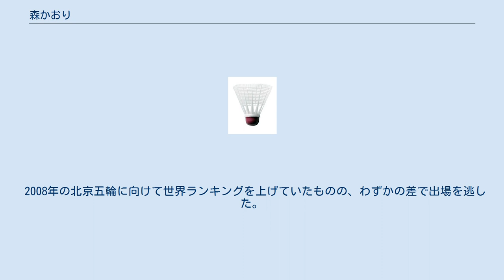森かおり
森 かおり（もり かおり、1979年8月23日 - ）は、元三洋電機バドミントン部所属の女子選手（既に現役引退）。
身長157cm。
血液型はA型。
右利き。
福岡県北九州市立城南中学校卒業-九州国際大学付属高等学校女子部卒業-三洋電機。
 母親がバドミントンをやっていたので連れて行ってもらい、8歳からバドミントンを始める。
当時は双子の妹と競っていた。
 小学校時代はバドミントンジュニアの「京都クラブ」・「どんぐりクラブ」・「城野クラブ」チームに所属。
 中学生時代には全国中学生選手権シングルスで優勝。
 高校時代にはインターハイで優勝。
「私の夢はオリンピックに出場し、メダルを獲得すること」と語っていた。
 三洋電機に入社当初はダブルス・シングルスともに活躍。
ダブルスでは会社の先輩である鬼池めぐみ選手と組んでいた。
 2001年には日本人として14年ぶりにヨネックスオープンジャパンで第3位に入賞した。
また、全日本総合でも優勝を勝ち取った。
 2004年にはアテネオリンピックに出場。
日本代表選手が組み合わせに恵まれなかった中で唯一勝ち星を挙げ２回戦に進出している。
 その後、2006年にはユーバー杯、アジア選手権に出場。
 2008年の北京五輪に向けて世界ランキングを上げていたものの、わずかの差で出場を逃した。